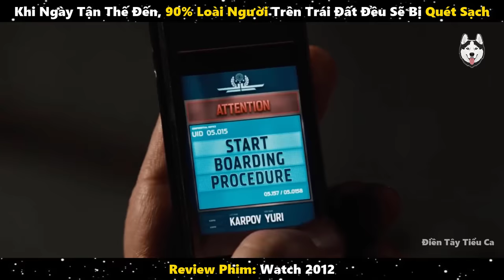Khi Ngày Tận Thế Đến, 90% Loài Người Trên Trái Đất Đều Sẽ Bị Quét Sạch | Review Phim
Review Phim: 2012 Năm Đại Họa